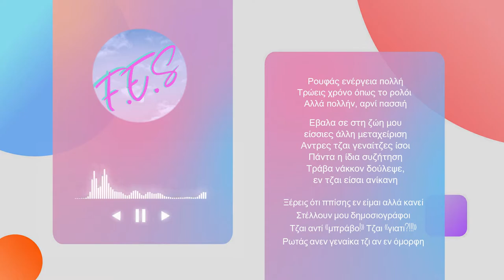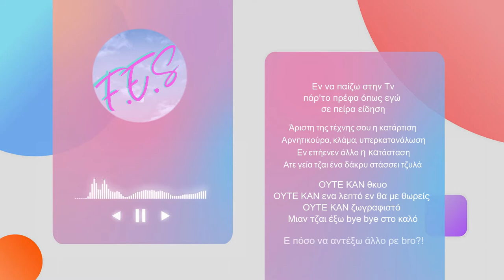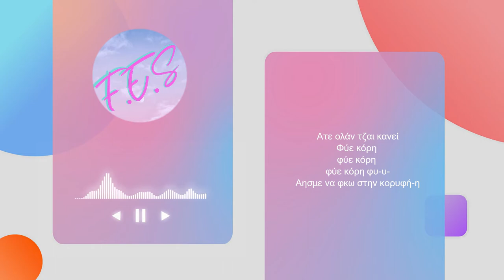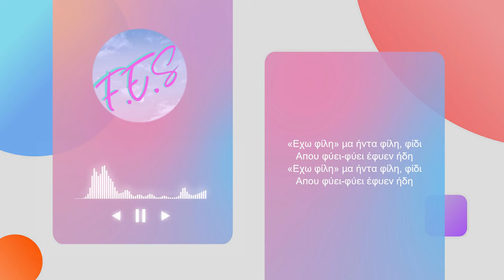Sophocles - F.E.S. / ΕΦΥΕΣ (Bang Bang Remix)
Recording, Mixing & Mastering: Record Lab Studio

Lyric Video Editing: le